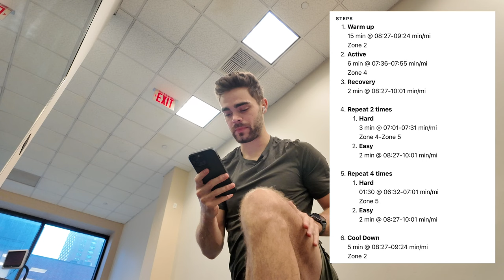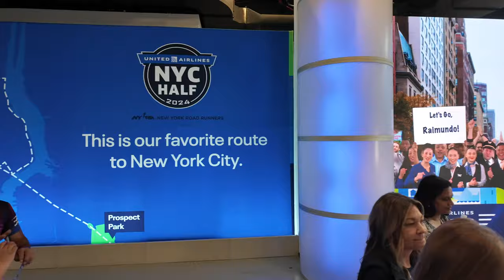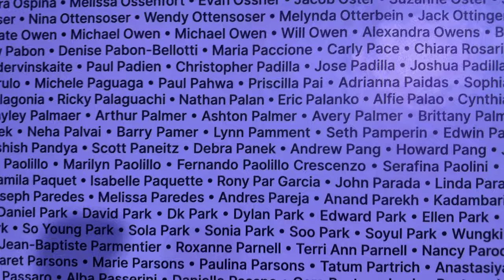RUNNING in the #1 HALF MARATHON in the WORLD and HITTING A PR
In this weeks video, I am running in the New York City Half Marathon. It was one hell of a race and super proud of my results. Highly recommend running this half marathon if you've never done it before. Hands down one of the best courses in the world but I may be biased ;)

Timestamps:
0:00 - Intro
0:51 - The Course
1:12 - My results the first time I ran this course
2:50 - Speed bike workout
5:46 - These are the runs that have helped me improve
6:40 - My goal for this half marathon
7:28 - Speed run workout
10:09 - Expo Day
13:24 - Race Morning
16:23 - Nutrition plan for race
18:33 - NYC Half Marathon
25:53 - Final results & recap of race